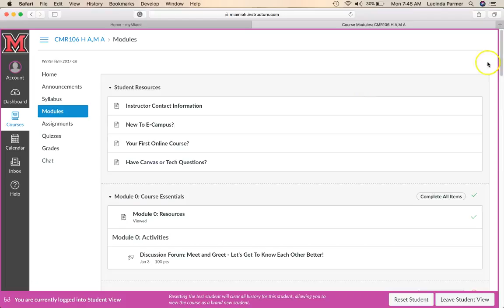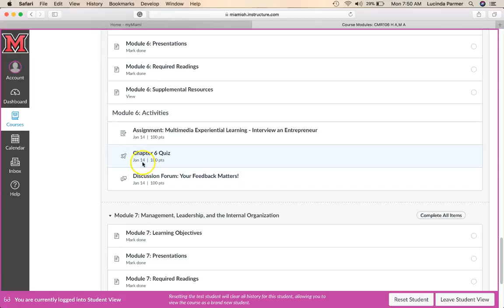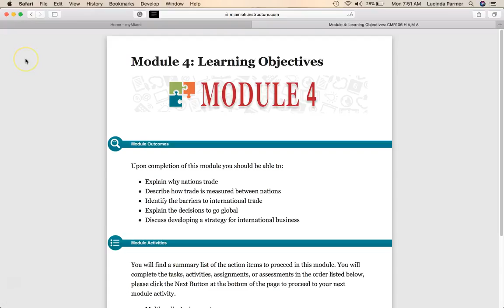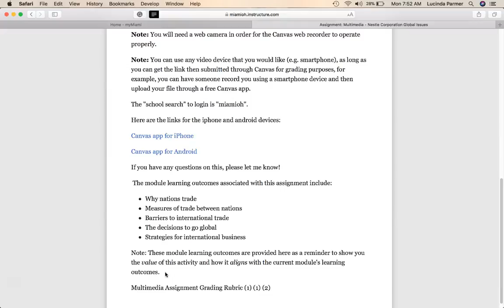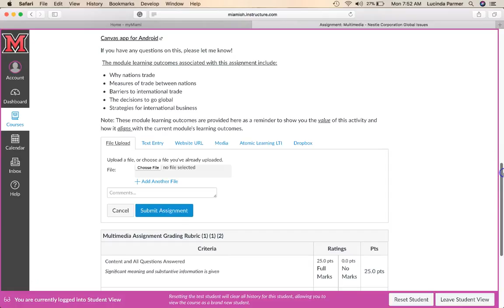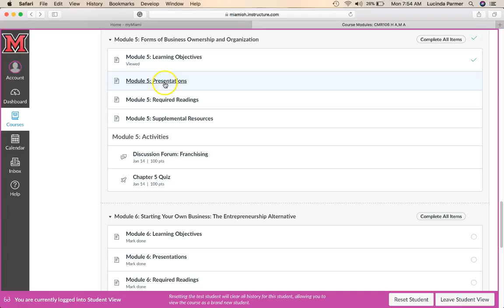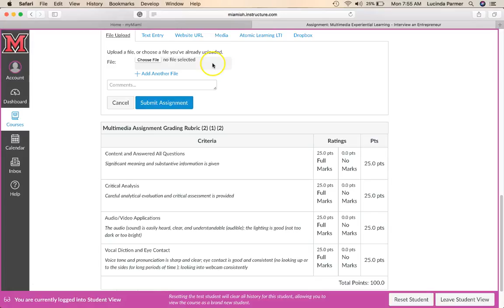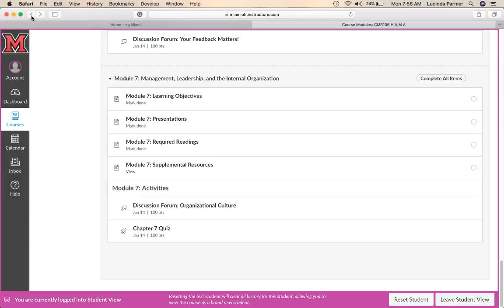Week 2 Winter Term Audio Screencast Module Overviews